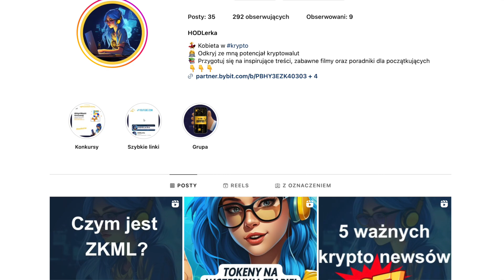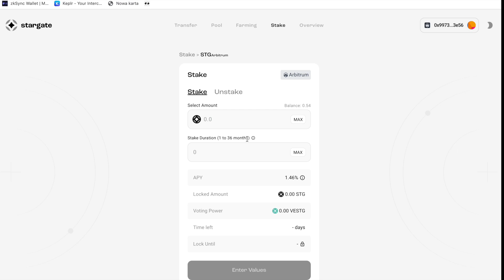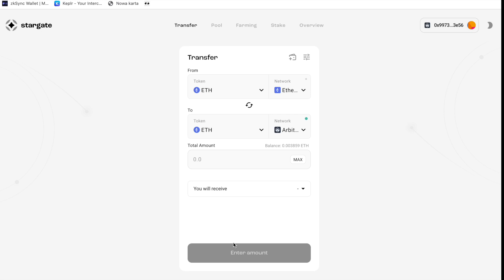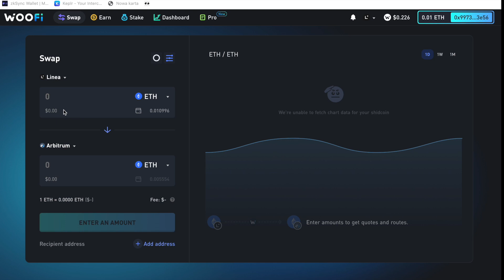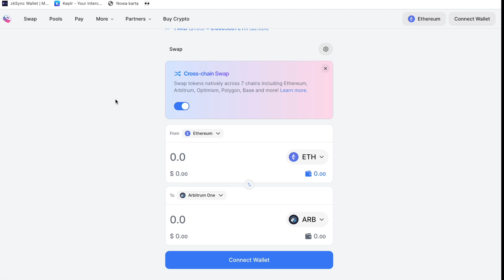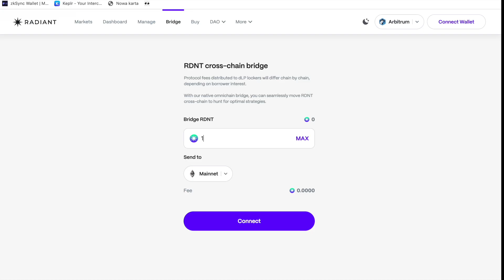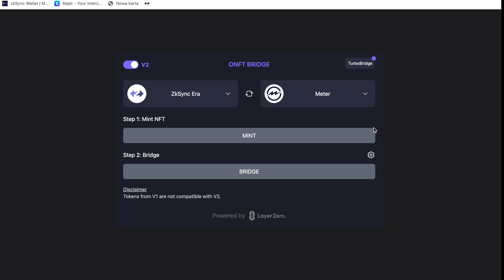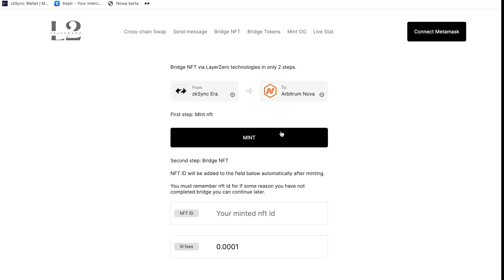10 platform pod airdrop layerzero 👑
10 platform pod airdrop layerzero 👑

👉 Postaw mi kawę ☕️ jeśli doceniasz moją pracę:
0x92b3b2a910995D9be3360d4def0E540842Cb622B
lub
cosmos175t735wrp852r5aeee3q8cg6m5t0fxyal2eh5e